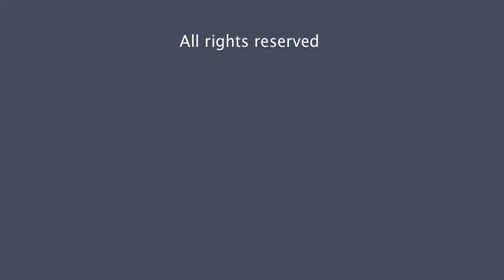Forgotten Angels Music from CD Back to Earth All is said and done